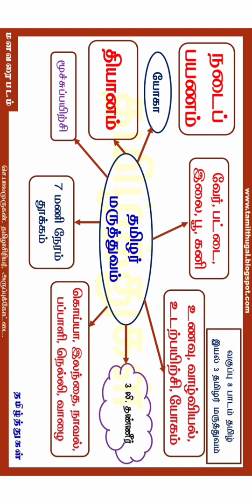Ancient people of 4 Rules || Life History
பண்டைய மக்களின் வாழ்க்கை வரலாறு